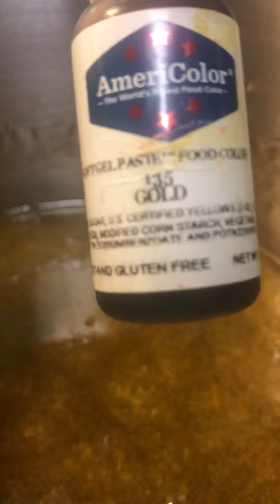Gold candy apples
Dipping watermelon flavored gold candy apples